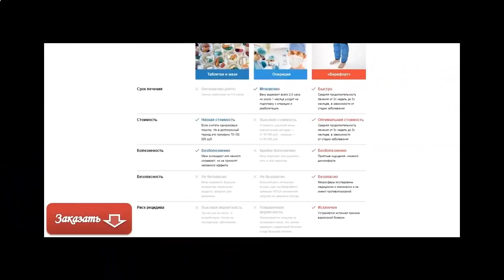Варифорт цена в москве!